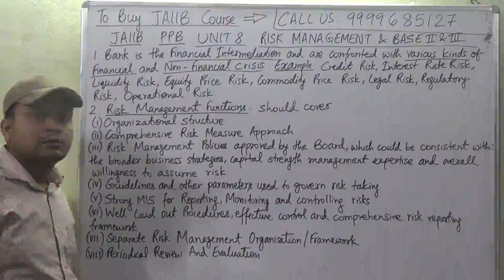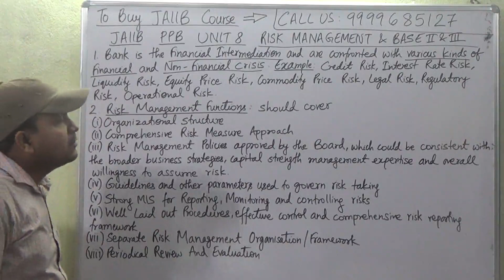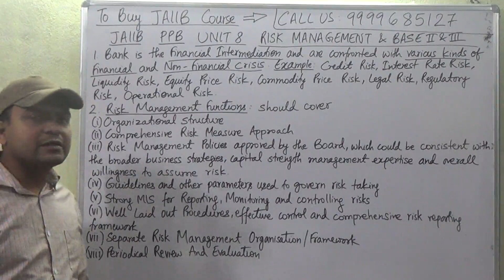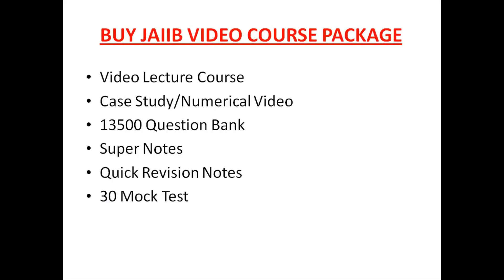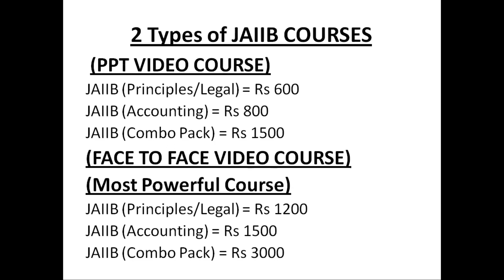PRINCIPLES AND PRACTICES OF BANKING | UNIT 8 | RISK MANAGEMENT BASEL II III | JAIIB | MODULE A